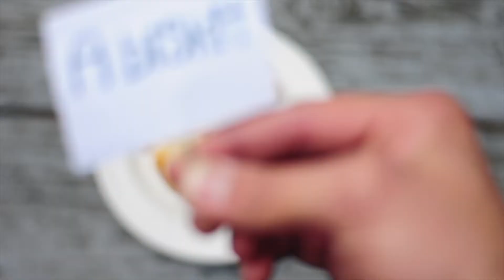BiSkit: The Pink Windmill Loaf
The Loaf is always calm, cool, and collected on the outside, but what does it sound like on the inside?